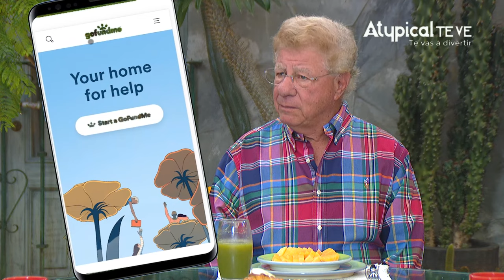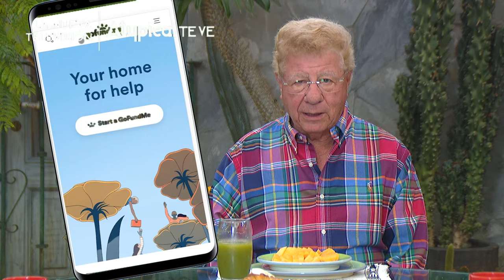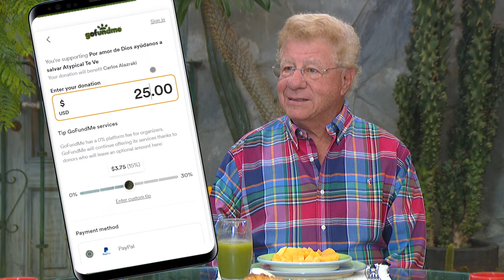SÁNCHEZ CORDERO TRAICIONA a AMLO y VOTA CONTRA DESAPARECER FIDEICOMISOS; URZÚA SE UNE A XÓCHITL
️ APÓYANOS CON TU DONATIVO PARA QUE ATYPICAL CONTINÚE:
️Banca Mifel
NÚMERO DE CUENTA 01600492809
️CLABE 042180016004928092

Carlos Alazraki, Jesús Martín Mendoza y Carlos Flores hablan sobre cómo Olga Sánchez Cordero traicionó a AMLO al votar en contra de la desaparición de los fideicomisos del poder judicial, la narrativa electorera de AMLO en contra de los ministros, las mentiras y trampas en la Ley de Ingresos 2024, las mentiras de AMLO, cómo Sheinbaum queda en ridículo al no llenar el “Estadio Azul”, las ilegalidades de Sheinbaum y MORENA, qué pasará en la CDMX con MORENA y el Frente Amplio por México, los escenarios con Movimiento Ciudadano, cómo votarán los indecisos, entre otros temas de gran interés.

0:00 Saludo / Bienvenida
1:09 ¡Nueva forma de apoyar a Atypical!
5:43 Sánchez Cordero traiciona a AMLO
11:13 Narrativa electorera de AMLO
16:45 Trampas en la Ley de Ingresos 2024
23:04 AMLO responde a Sánchez Cordero
24:46 AMLO miente como respira
29:01 Sheinbaum no llena el “Estadio Azul”
38:48 ¿AMLO irá a Acapulco?
42:27 Ilegalidades de Sheinbaum
57:07 Likes / Suscripciones
1:03:34 ¿Qué pasará en la CDMX?
1:19:48 Los escenarios con MC
1:22:36 ¿Cómo votarán los indecisos?
1:28:05 Súper Chat / Likes / Programación
1:41:25 Cierre / Despedida
1:42:22 La Carta de Alazraki

La Reconstrucción es el programa de Atypical Te Ve donde Ángel Gurría, Francisco Martín Moreno, Carlos Alazraki e invitados vislumbran cómo el siguiente gobierno levantará a México tras la destrucción ocasionada por Morena.

► ¿QUIERES ANUNCIARTE?